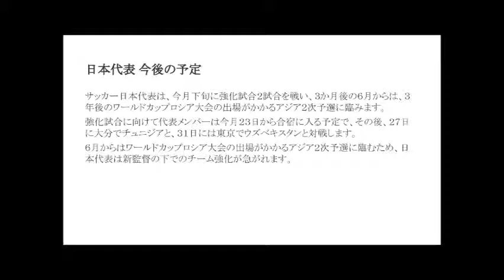代表監督 ハリルホジッチ氏の就任内定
日本サッカー協会は、新しい日本代表監督について、去年のワールドカップでアルジェリア代表を率いてベスト１６に導いたハリルホジッチ氏（６２）と就任交渉が合意したことを明らかにし、今月１２日の理事会に諮ることに決めました。
日本サッカー協会は、先月３日に解任したアギーレ前監督の次の日本代表監督について、強化を担当する技術委員会で後任選びを進めていて、霜田正浩技術委員長が２回に渡って直接海外へ出向き、ハリルホジッチ氏などとの交渉を進めてきました。
霜田技術委員長は５日夜、「１２日の理事会に諮る日本代表の次期監督が決まった。アルジェリア代表の監督だったハリルホジッチ氏です」と述べて、ハリルホジッチ氏との交渉が合意に達したことを明らかにしました。
そして、１２日の理事会で承認を得てから正式契約を結ぶと改めて説明しました。
霜田技術委員長は、決め手になった理由や今後の予定などについては、「理事会で正式決定するまでは、お話できない」と繰り返しましたが、アギーレ前監督の解任からおよそ１か月で、３年後のワールドカップロシア大会に向けて日本代表を率いる監督が事実上決まりました。

ハリルホジッチ氏とは
バヒド・ハリルホジッチ氏は、旧ユーゴスラビア、今のボスニア・ヘルツェゴビナ出身の６２歳。現役時代はユーゴスラビア代表のフォワードとして活躍し、ワールドカップは１９８２年のスペイン大会に出場しました。
この大会で１次リーグの２試合に途中出場し、得点こそ奪えませんでしたが、果敢にゴールを狙う姿勢を見せました。
引退後はフランス１部リーグのチームの監督のほか、コートジボワール代表の監督も務め、２００８年には日本代表との強化試合も戦いました。
去年のワールドカップブラジル大会ではアルジェリア代表を率いて、堅い守りからの素早い速攻を武器に、相手に応じてさまざまなフォーメーションで試合に臨むなど、戦術家としての力を見せました。
そして、１次リーグを１勝１敗１引き分けの成績で突破して、アルジェリアを初のベスト１６に導きました。
決勝トーナメント１回戦では、優勝したドイツに延長戦の末に敗れたものの、その戦いぶりは高く評価されていました。

日本代表 今後の予定
サッカー日本代表は、今月下旬に強化試合２試合を戦い、３か月後の６月からは、３年後のワールドカップロシア大会の出場がかかるアジア２次予選に臨みます。
強化試合に向けて代表メンバーは今月２３日から合宿に入る予定で、その後、２７日に大分でチュニジアと、３１日には東京でウズベキスタンと対戦します。
６月からはワールドカップロシア大会の出場がかかるアジア２次予選に臨むため、日本代表は新監督の下でのチーム強化が急がれます。

サッカー まとめ
サッカー 動画
サッカー キング
サッカー 日本代表
サッカー ニュース
サッカー ダイジェスト
サッカー 海外の反応